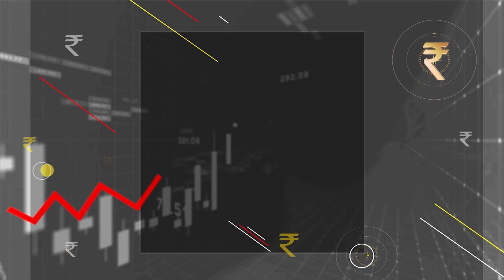ವಾರ್ಷಿಕ 10% SIP ಹೆಚ್ಚಿಸಿ, ಅತ್ಯಧಿಕ ಲಾಭಾಂಶ ಗಳಿಸಿ| Vistara Money Plus | SIP Investment Explained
Are you looking to start investing but don't know where to begin? SIP (Systematic Investment Plan) might be the perfect solution for you! In this video, we'll break down the concept of SIP investment and guide you through the process step-by-step. We'll cover the benefits of SIP, how it works, and the best strategies to maximize your returns. Whether you're a beginner or an experienced investor, this video will provide valuable insights to help you make informed decisions and grow your wealth over time. Don't miss out on this opportunity to learn about one of the most popular and effective investment methods.

74 percent; financial literacy is just about 24 percent. It means out
instruments.